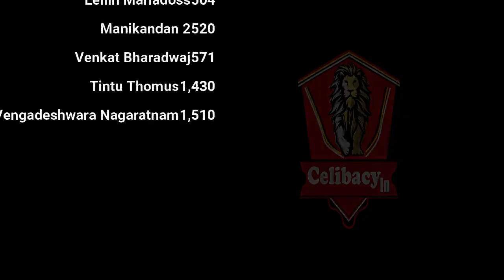சிற்றின்பம் வாழ்நாள் துன்பம்! Booster Book | Day 27 | Season 9 Celibacy 90 days challenge